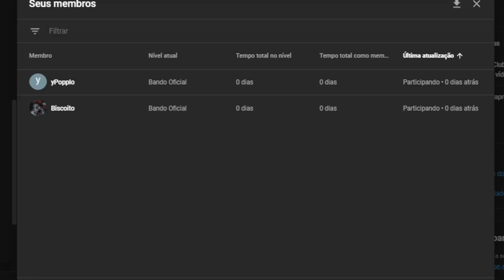ENTREVISTEI o HAMILTONPLAY (Muito engraçado!) - Grand Piece Online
Nesse vídeo eu entrevisto o Hamilton e batemos um papo da hora, gostei muito pois foi engraçado! 📢

Jogo referido: Grand Piece Online 🎈